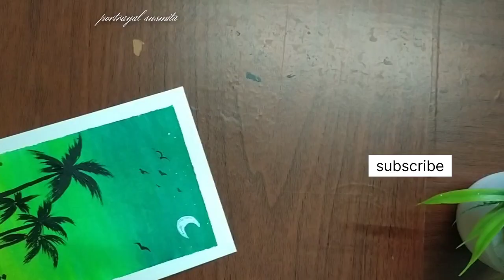So easy Landscape Acrylic painting 💚 | Painting for beginners